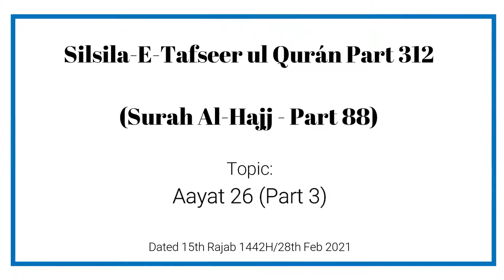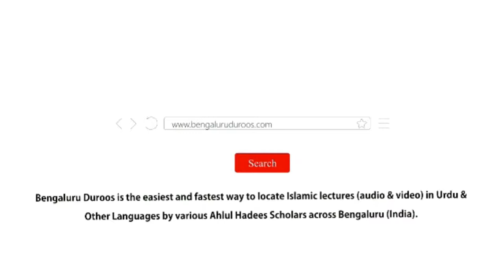Silsil e Tafseer| Hajj-26 (Part:88/312).|| Muhammad Muaz Abu Quhafah.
سلسلۂ تفسیر القرآن: (الحج: 26).

(Part: 88/312).

Part: 3

تاریخ:

15 رجب 1442ھ موافق 28 فروری 2021م، اتوار۔